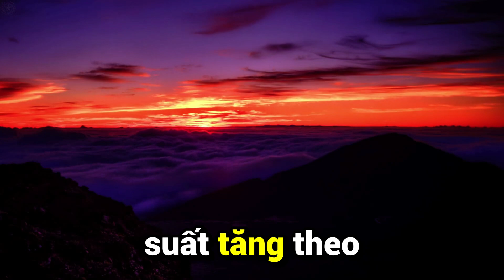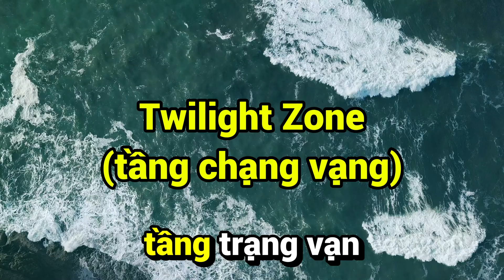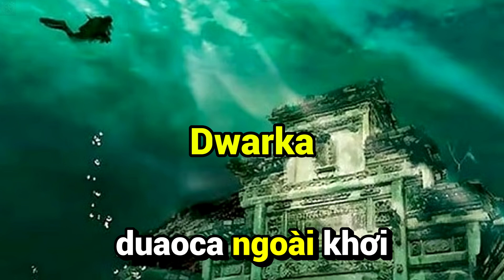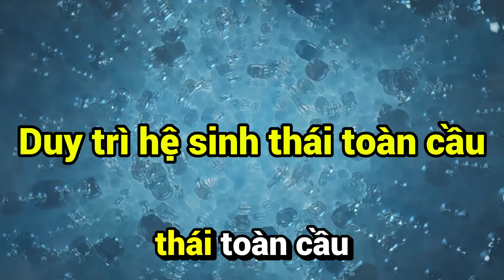🌊 Vì Sao Chúng Ta Mới Khám Phá Được Một Phần Nhỏ Của Đại Dương? | Vùng Tối Chưa Ai Đặt Chân Đến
🌊 Đại dương – thế giới sâu thẳm ngay trên Trái Đất nhưng lại xa lạ như một hành tinh khác.
Trong video này, chúng ta sẽ cùng nhau khám phá những bí ẩn của đại dương:

Vì sao hơn 80% đại dương vẫn chưa được khám phá?

Những sinh vật kỳ dị sống trong bóng tối vĩnh hằng là gì?

Điều gì khiến đáy biển sâu hơn cả vũ trụ?

Và liệu những vùng chưa ai đặt chân đến đang che giấu điều gì?

🚀 Từ Mariana Trench đến tam giác Bermuda, từ cá rồng đen đến thành phố bị nhấn chìm – đây là hành trình khám phá những giới hạn cuối cùng trên hành tinh Xanh.